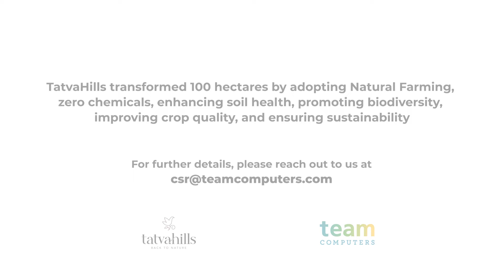Unique Way of Natural Farming at Tatva Hills 💚🤩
Embracing the essence of Natural Farming at Tatva Hills! 🌿 From crop diversification to innovative pest control methods, join us on a journey towards pure, organic goodness. Join us in cultivating a healthier future. 🤩